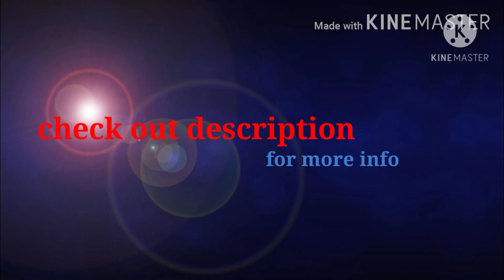Sub Urban - Cradles | Kiseijuu AMV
17 November 2020
500pm
Video : Kiseijuu: Sei no Kakuritsu
Episode : 03, 04, 05, & 06